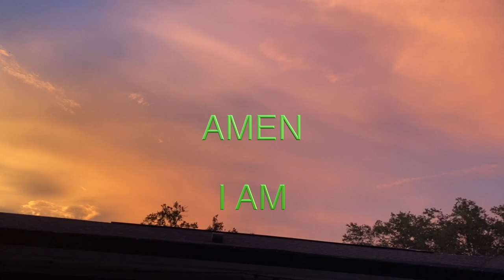DAY IN THE LIFE. LAWN CARE BUSINESS ORLANDO FLORIDA 2022. MONDAY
This is what a day in the life of a lawn care business in Orlando Florida looks like. Today was not as busy as some other days, but I am still grateful for the hard work at hand. ALWAYS. I am currently a one man team out of the back of my Ford Fiesta and taking any positive opportunity that comes my way. My clientele is not quite where I want it to be yeat, but I know that comes with time. Comments down below your thoughts or if you have any tips in the lawn care industry!
Love, Tyler